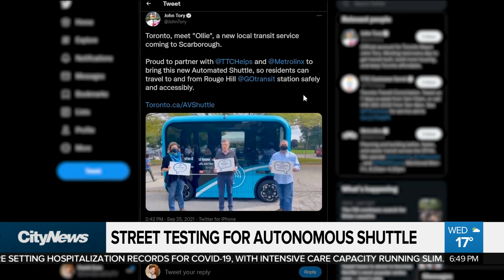Autonomous shuttle starts road testing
Residents in one Scarborough neighbourhood should expect to see an autonomous shuttle named "Ollie" driving around as it brings commuters to and from the local Go station. It's innovative technology but not everyone is excited. David Zura explains.